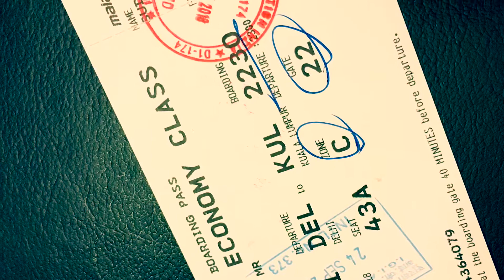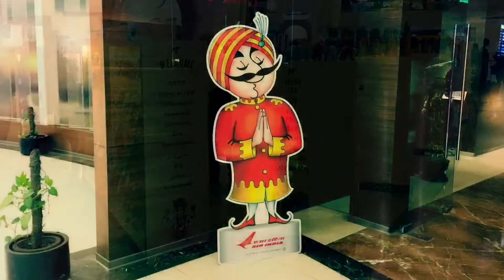Malaysia I Sundeep The Traveller I T3 Delhi Airport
Lets see Malaysia in a Vlog now ✈️😊